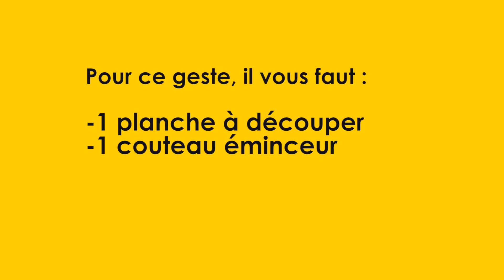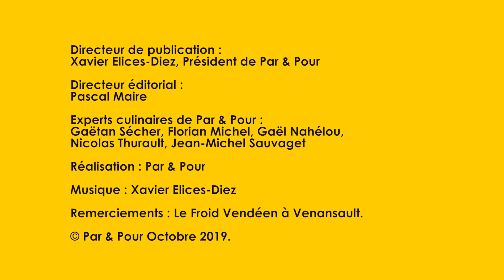Julienne de poireau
Retrouvez toutes nos vidéos sur la chaine youtube "Les Tutos Par&Pour" ou sur notre site par-et-pour.fr

Directeur de publication : X. Elices-Diez

Directeur éditorial : P. Maire

L'équipe d'experts de Par&Pour : G. Sécher, N. Thurault, J.-M. Sauvaget, G. Nahélou

Remerciements : Le Froid Vendéen  Venansault

Copyright : Par&Pour, décembre 2019